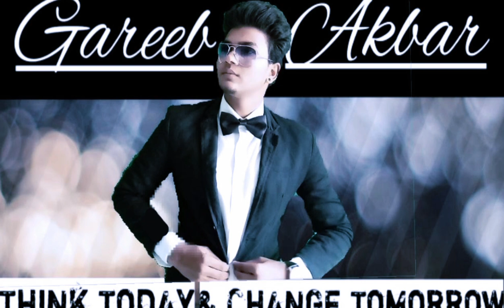Punishment for buying stolen mobile and laptops in India.